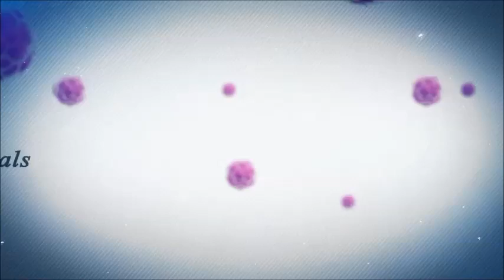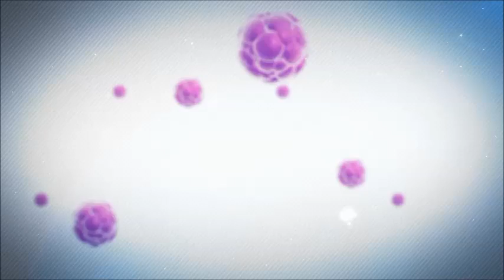Macular Degeneration Stem Cell Treatments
For more information about Macular Degeneration Stem Cell Treatments, please